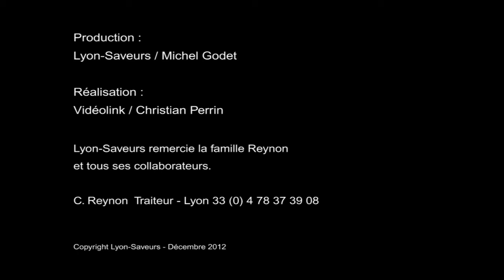C. Reynon L'Oreiller de la Belle Aurore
Reportage sur la fabrication de l'Oreiller de la Belle Aurore par l'incomparable charcutier-traiteur REYNON à Lyon
Ce pâté n'est fabriqué qu'une fois par an par Georges Reynon, son fils Laurent  et son petit fils Rémi Il se trouve en vente à la boutique (rue des Archers) du 20 décembre à mi janvier
Ce reportage se trouve également en version courte...